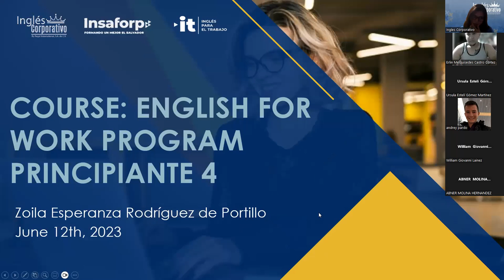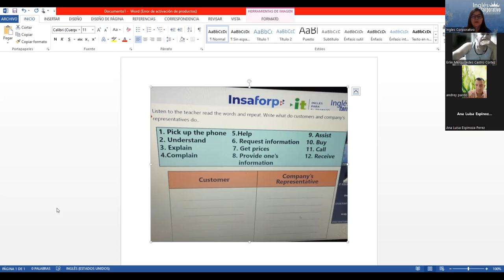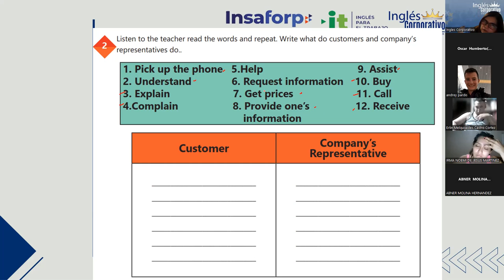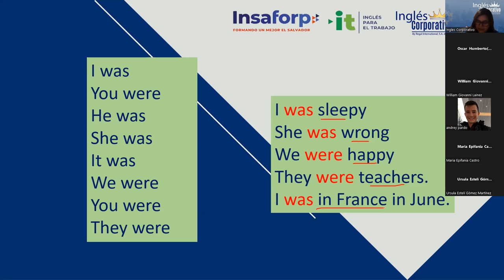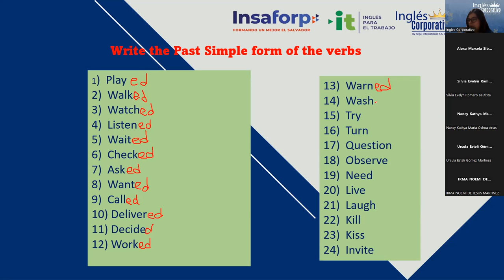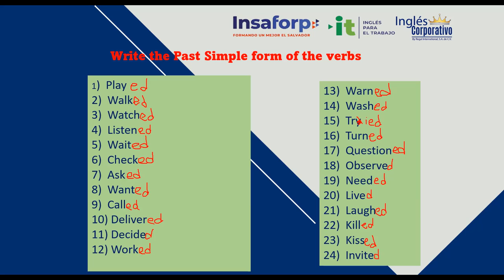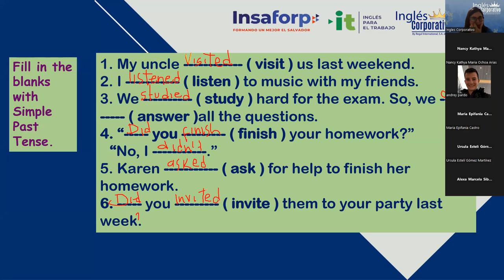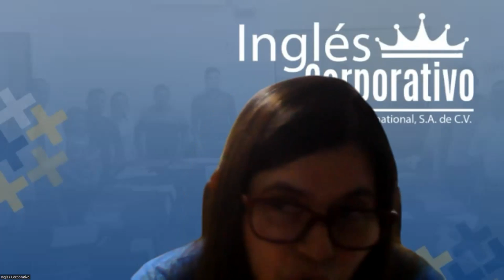Sesion 11-12/6/2023 - 29750-8048-0083/2023- Rodriguez -How to use past of be and simple past affirm.